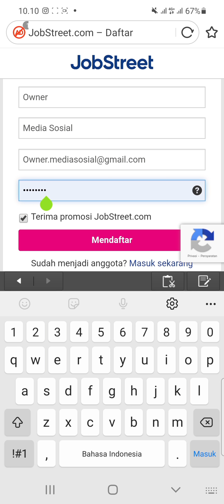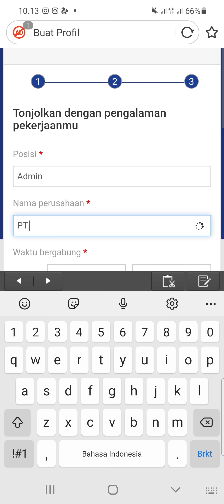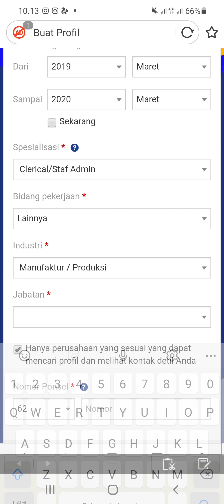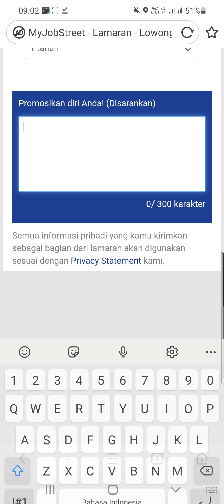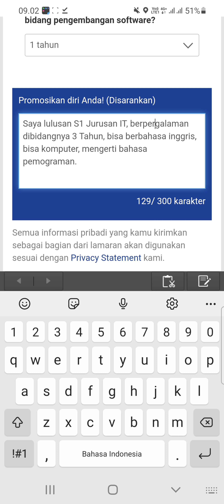PT. Hitachi Astemo (12 Posisi)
▪︎Operator Die Maintenance